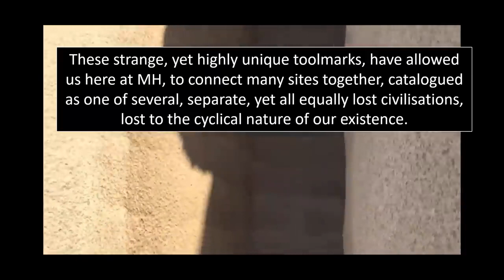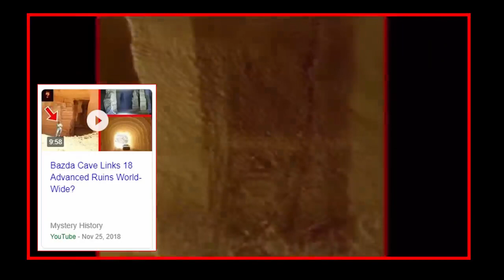Ancient Machine-Cut Granite? - Elephantine Island